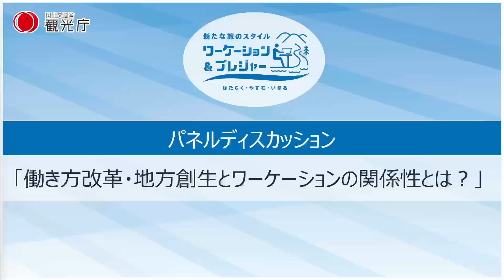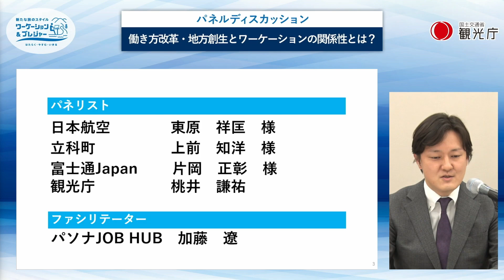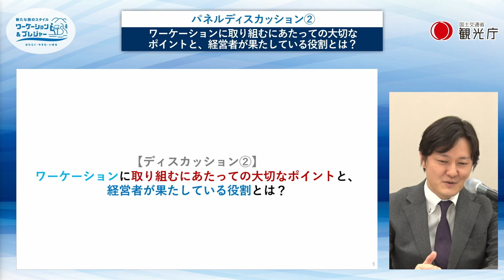ワーケーションやブレジャー等の活用による働き方改革セミナー（パネルディスカッション 働き方改革・地方創生とワーケーションの関係性とは？）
2022年3月3日に行われた、「ワーケーションやブレジャー等の活用による働き方改革セミナー」のアーカイブ動画です。

時間や場所を有効に活用できる働き方の実践である、ワーケーションやブレジャーを企業内に制度として取り入れることを検討いただけるよう、企業等の経営層や人事担当者を主な対象としており、経営学や企業人事、労務等あらゆる視点で、場所にとらわれない柔軟な働き方が企業活動に与える影響や効果についてご理解いただける内容となっておりますので、ぜひ皆様ご視聴ください。